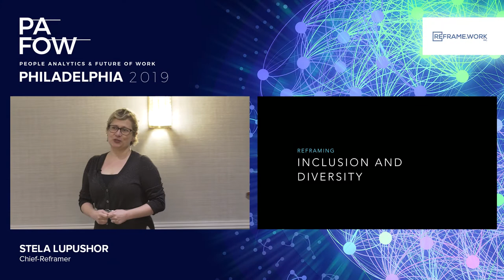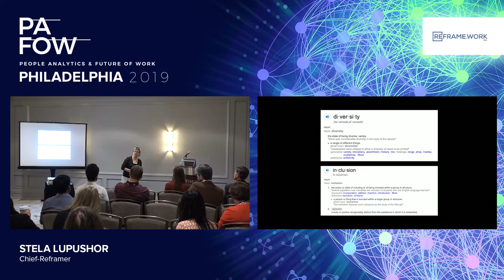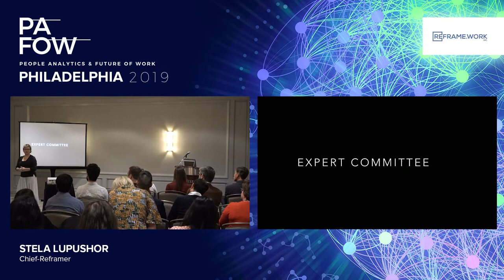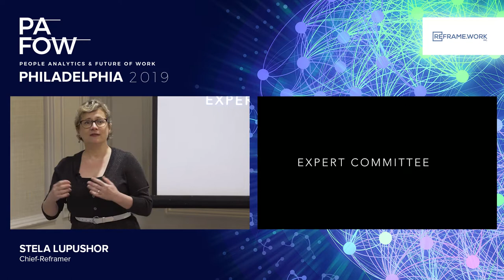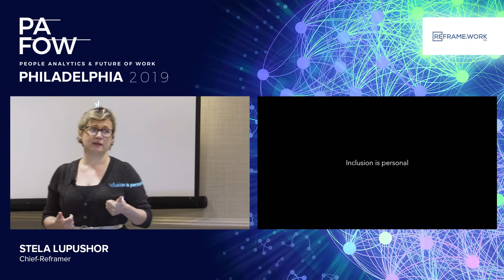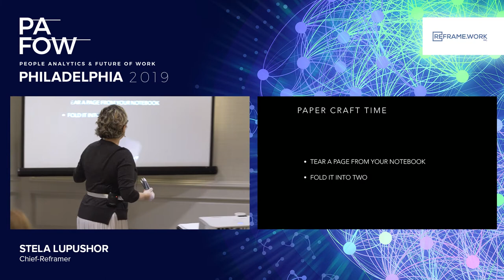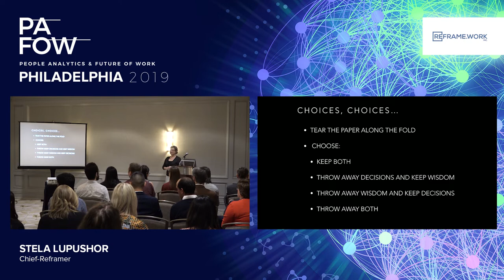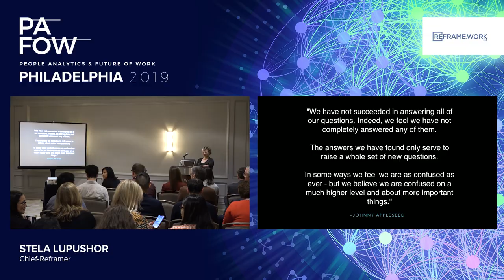Stela Lupushor of Reframe.Work on PAFOW Live with Al Adamsen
Session Title: Reframing Inclusion and Diversity
Speaker: Stela Lupushor of Reframe.Work
Theme: Diversity, Equity, & Inclusion (DEI)